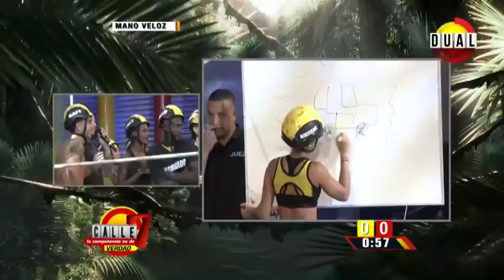Calle 7 Panamá - Mano Veloz 3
Segunda competencia del día donde los rojos y amarillos juegan por llevarse 200 puntos.